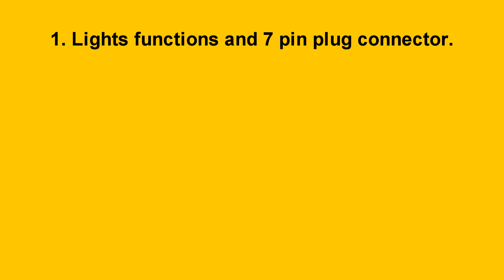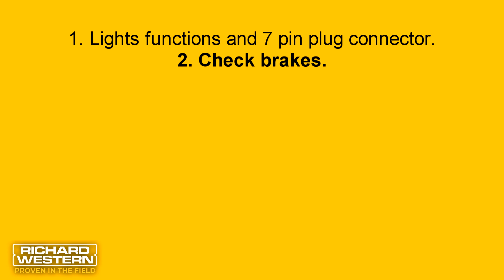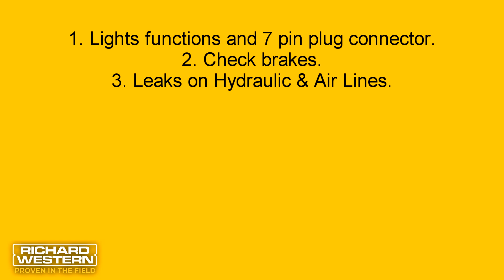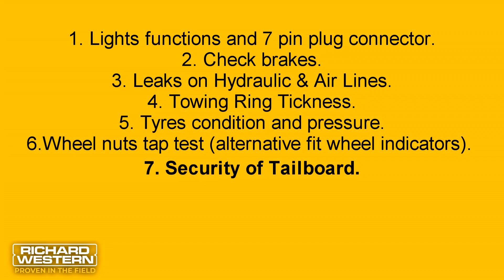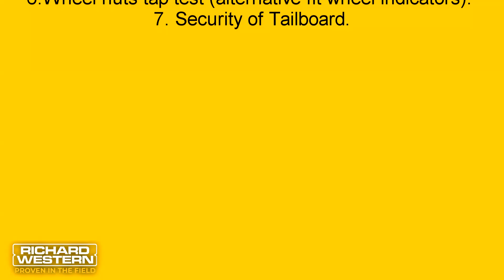Richard Western Machinery Daily Checklist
If during daily and scheduled checks any faults are found, rectification of these issues should be carried out by a qualified technician. This will ensure the continued safe operation of the trailer. The responsibility for the safety and machinery lies with the operator and the owner respectively.